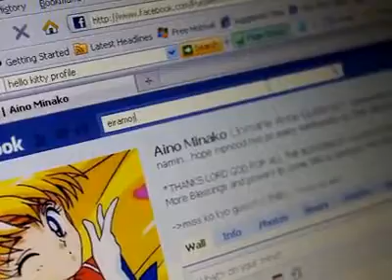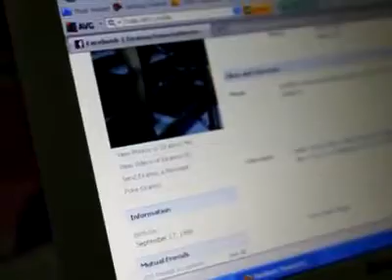SB jomarie telling her original and official facebook.mp4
sexbomb jomarie telling her fellow fans to beware of her poser in fb.

eiramojenna